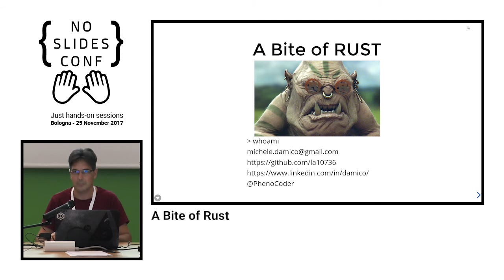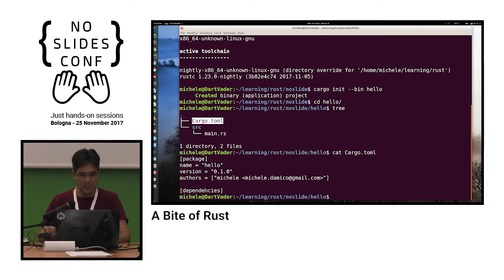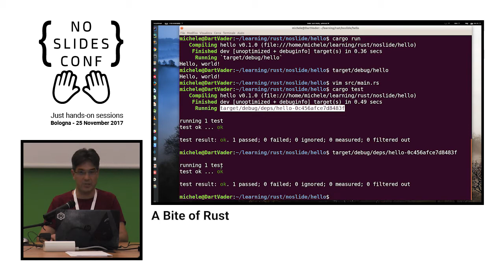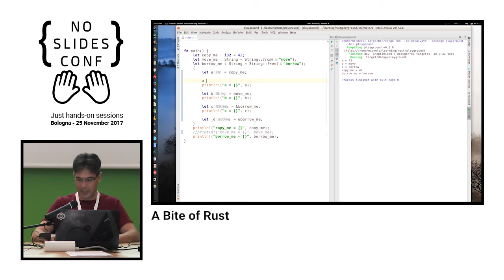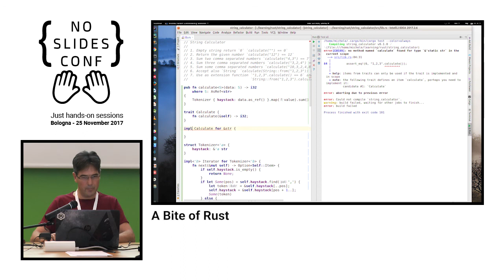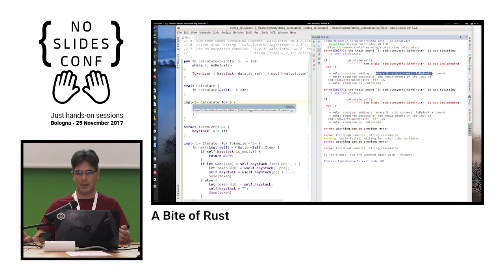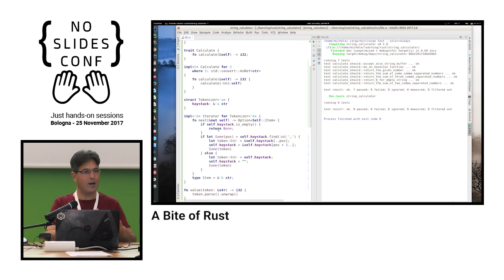A Bite of Rust - Michele D'Amico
Conosceremo il linguaggio Rust con una sessione live sul "String Calculator Kata".
Rust è un "Safe and Fast system language", ma c'è un prezzo da pagare per poter essere entrambe le cose.
Grazie a questo classico Kata TDD, esploreremo qualche aspetto della sintassi ed introdurremo qualche nuovo concetto di Rust come "ownership", "borrowing" e "lifetime".
L'obiettivo di questo talk non è insegnarvi Rust ma mostrarvi qualche concetto che lo rendono così unico.
Sarà una sessione breve ma intensa che vi darà l'opportunità di assaggiare "A Bite of Rust"!